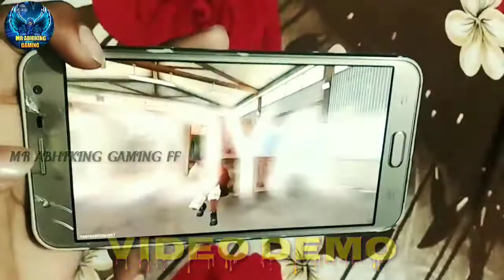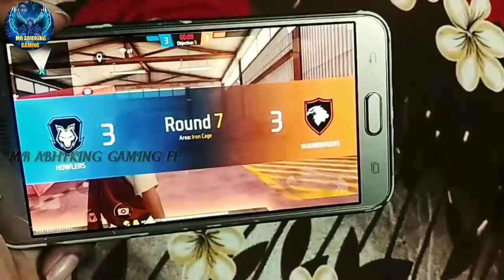HAND CAME GAMING Mobile Samsung J 7 IT'S MY SELF CONFIDENCE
MR.ABHIKING GAMING-

, how to play free fire like pro player,
how to win every 1 vs 1 custom,
Fast gloo wall tricks, free fire

1.Garena Free Fire Indonesia Live
2.Garena Free Fire Brazil Live
3.Garena Free Fire Brasil Live
4.Garena Free Fire India Live
5.Garena Free Fire Singapore Live
6.Garena Free Fire Thailand Live
 Live